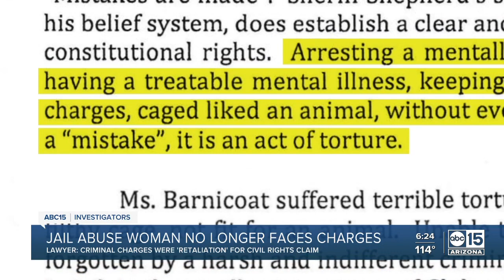Woman made to drink out if toilet in Arizona jail will no longer face charges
Criminal charges were a "retaliation" for civil rights claim, the woman's lawyer says.